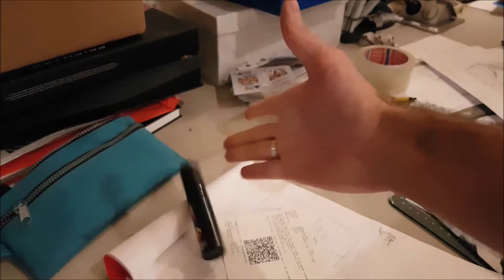One Minute Video - Bloody Mariposa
A doodle painting of a multi layered butterfly by Ramon Bruin in one absurd minute